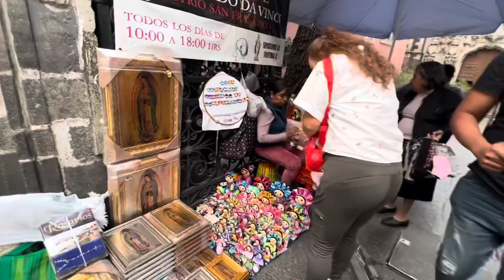Mi querida Ciudad de México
En este video se aprecia el Zócalo, Palacio Nacional, La Catedral y El Palacio de Bellas Artes. También un poco del colorido y la cultura del centro histórico.